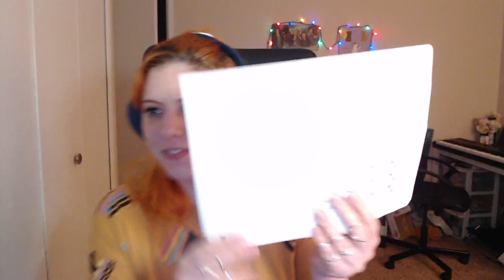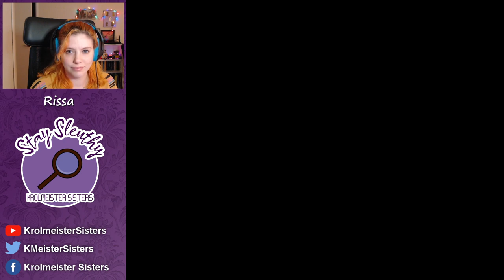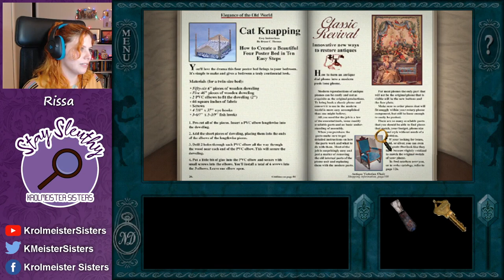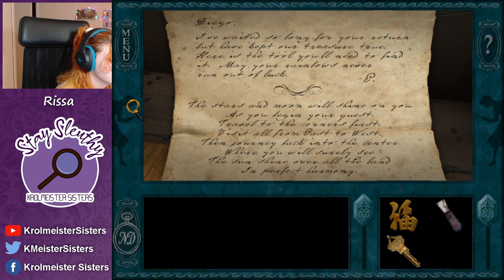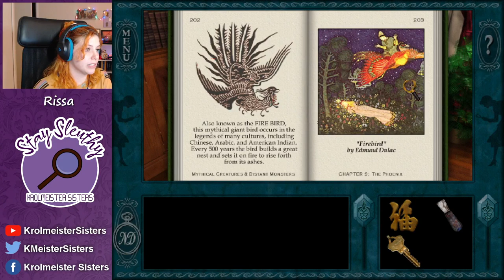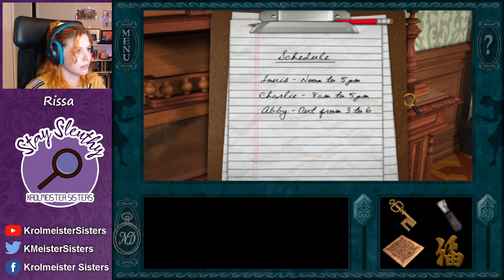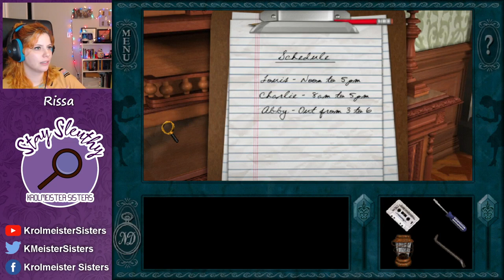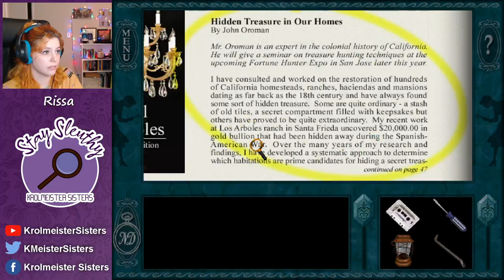All Nancy Drew Games in Order | Message in a Haunted Mansion | Pt 1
Rissa plays Message in a Haunted Mansion!